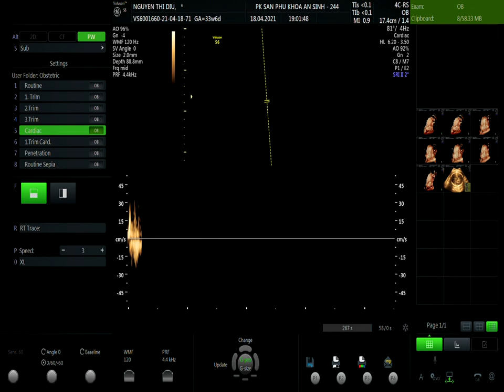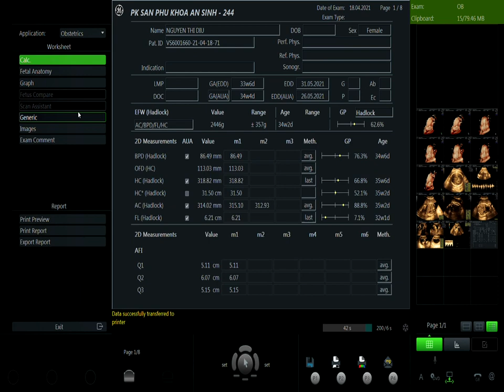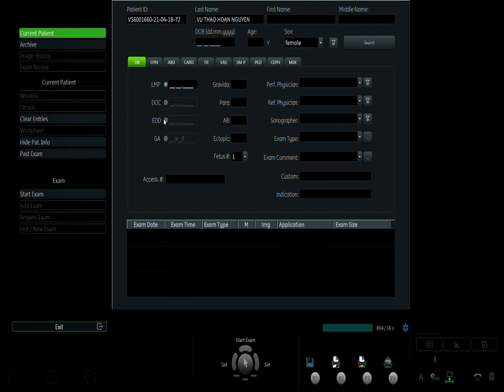NGUYỄN THỊ DỊU 18/4